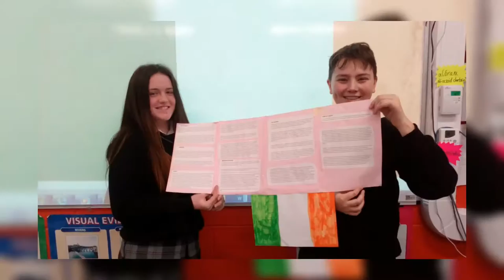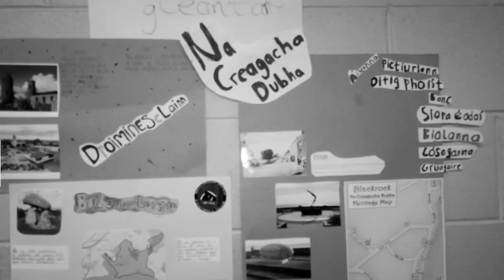March in St. Mary's College 2018